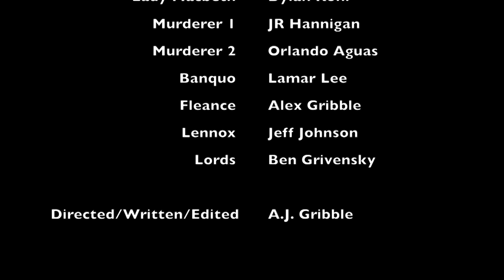Macbeth [Short Film] (Act 3, Scene 1, Scene 3, Scene 4)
Adaptation of Macbeth for English project. Act 3, Scene 1. Act 3, Scene 3. Act 3, Scene 4